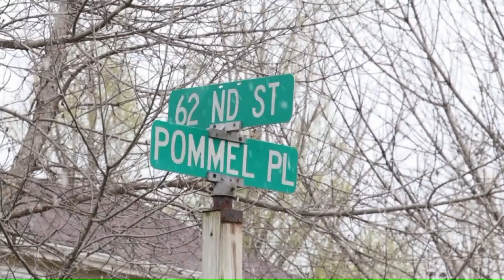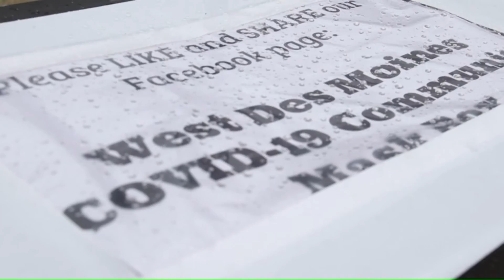Iowa Woman Makes Free Face Masks for Community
A mother of two in Iowa is spending her free time making face masks that she's giving away to people in her community.